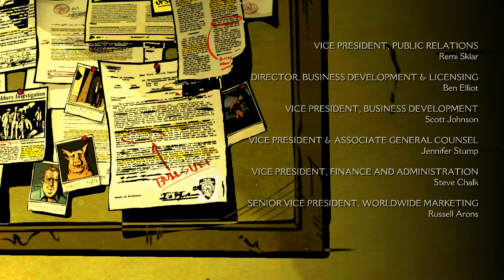Let's Play The Wolf Among Us - Episode 1, Final: The Feels Among Us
First and Foremost, WARNING: This game (and Let's Play commentary) contains blood and gore, violence, adult language, drug use, and massive feels.

With that out of the way...In today's episode, the feels truly begin.